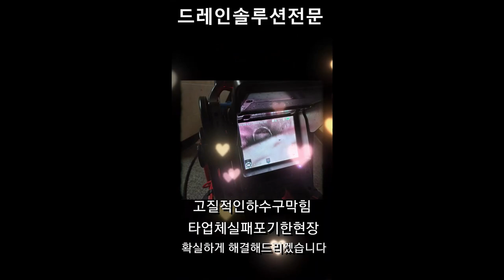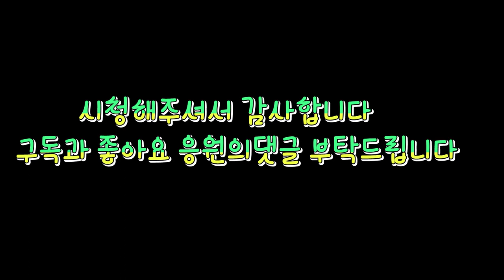우수관막힘나무뿌리제거고압세척#나무뿌리제거#우수관막힘